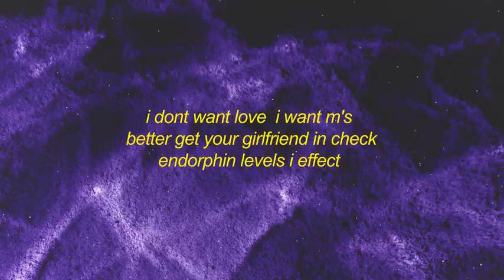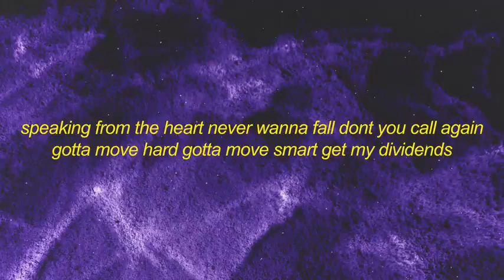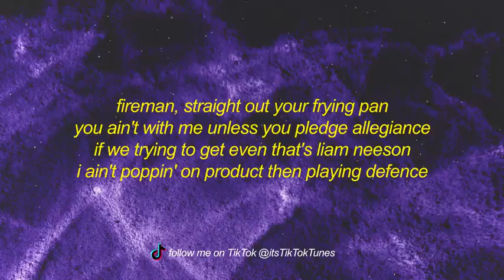BRANDEUS - Si (Lyrics) ft. Mikey G